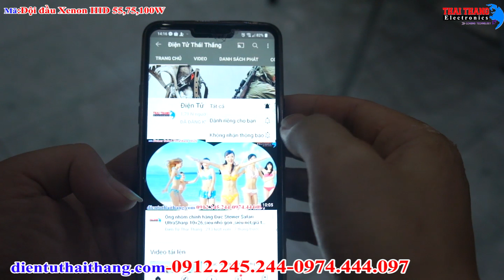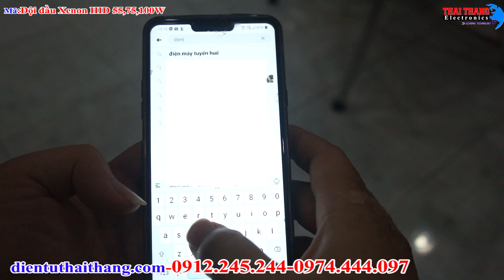Trên đầu Đèn pin đội đầu bóng xenon SIÊU SÁNG 75w-100w ,dùng bình 12v,xa 3 KM ,tuần tra ,ao cá